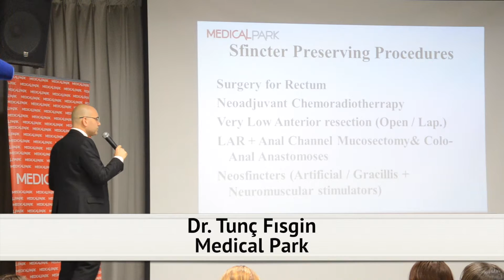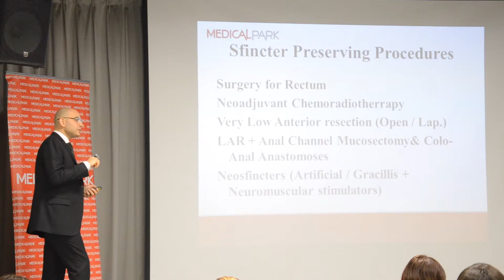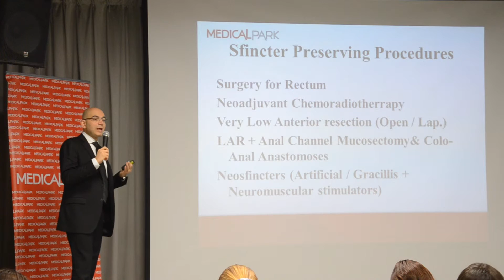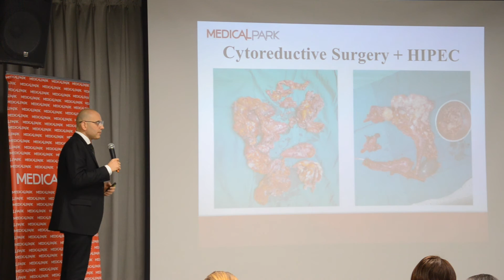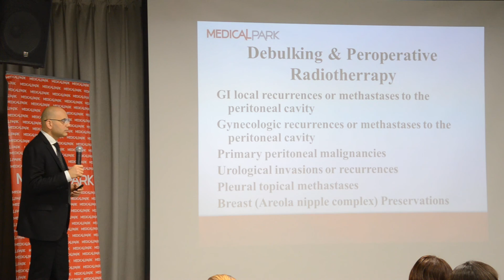Low rectal cancer treatment in Medical Park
Ведущий специалист в сфере онкологии и гематологии из Турции, профессор, доктор наук Тунш Фисгин (Dr. Tunç Fısgin) рассказал о современном лечении рака прямой кишки.